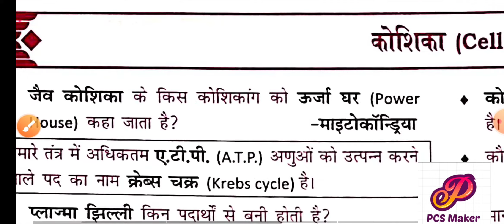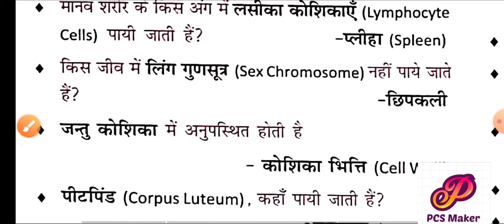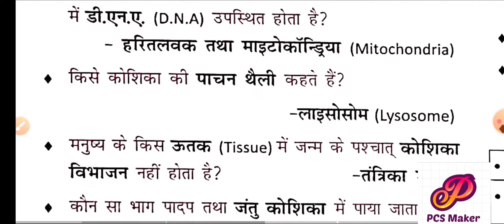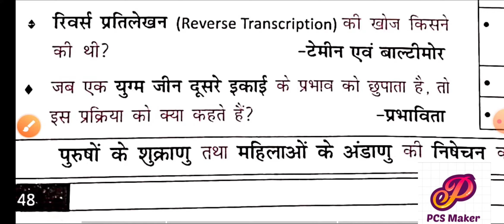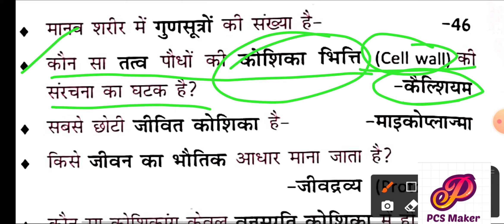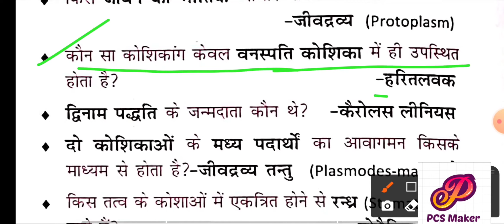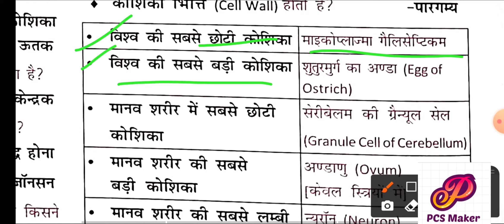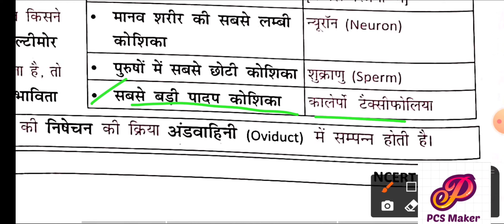(3.) कोशिका (Cell)/ BPSC,BIHAR SI,UPSI,NTPC EXAM//PCSMAKER // All Competative Exam/ By -Manish Arya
*रेलवे    *एनटीपीसी   *बैंक   *आर्मी    *बीपीएससी   *सभी प्रतियोगि परीक्षा के लिए //

Link नीचे दिया गया उस पर Click करके आप सभी वीडियो देख सकते है //👇👇👇👇👇👇👇👇

👉© NTPC GROUP-D SCIENCE CLASS

👉© NTPC GROUP-D REASONING CLASS

👉© NTPC GROUP-D MATH CLASS~

👉® Edu teria बिहार दरोगा ESI practice set link-

👉® बिहार दरोगा SI, BPSC,के लिए कौन सा बुक पढ़े-

👉® Science Daily प्रैक्टिस सेट  लिंक ~

👉® लू सेंट (Lucent) का टॉप 1000Q link~

👉® NRA & CET क्या है क्या है-

👉©वर्तमान में कौन क्या है August 2020 ~

👉®सभी कंपनी के CEO August 2020~

👉®स्टेटिक (Static GK) Daily प्रश्न ~

👉®राफेल विमान से संबंधित प्रश्न~

👉© All GK ट्रिक ~

👉® Daily वन लाइनर प्रश्न टॉपिक वाइज~

👉इतिहास ( History) टॉपिक्स वाइज MCQ~

👉राजनीति शास्त्र (Polity) टॉपिक वाइज MCQ~

👉भूगोल (Geography) टॉपिक वाइज MCQ~

👉जीव विज्ञान (Biology) टॉपिक वाइज MCQ~

👉भौतिक विज्ञान(Physics) टॉपिक वाइज MCQ~

👉 रसायन विज्ञान (Chemistry) टॉपिक वाइज MCQ~